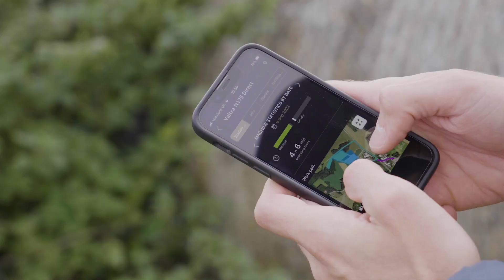Zyskaj w ten sposób czas dla siebie i przeznacz go na to, co ważne. Połącz się.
Valtra Connect, łatwy dostęp i inteligentna telemetria gwarantująca najdoskonalszy poziom wsparcia w zakresie prac rolniczych. Dzięki szybkiemu dostępowi do najważniejszych danych można podejmować szybkie i precyzyjne decyzje, aby szybciej wykonywać niezbędne zadania. Kiedy zwiększasz wydajność prac rolniczych, zyskujesz czas na robienie rzeczy, które kochasz i dla ludzi, których kochasz. Skontaktuj się z lokalnym dealerem firmy Valtra, aby dowiedzieć się, jak połączyć twoją maszynę przy użyciu funkcji Connect.